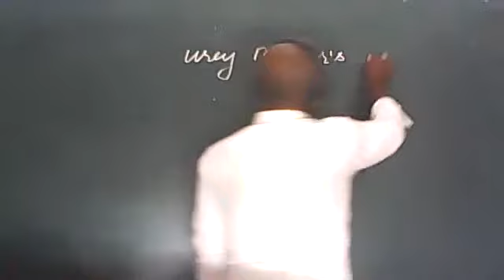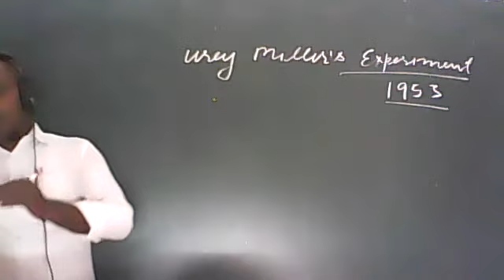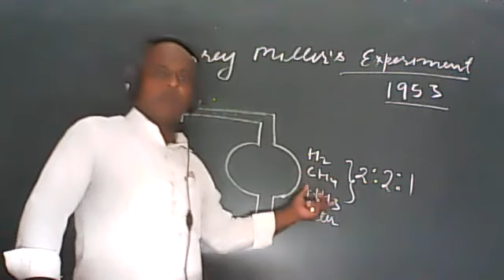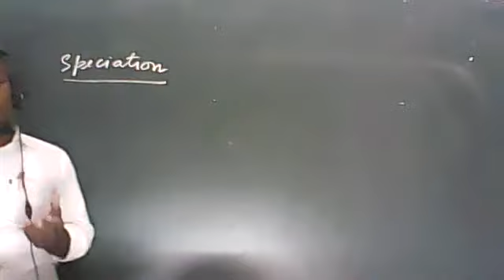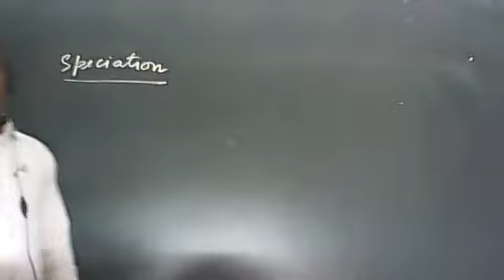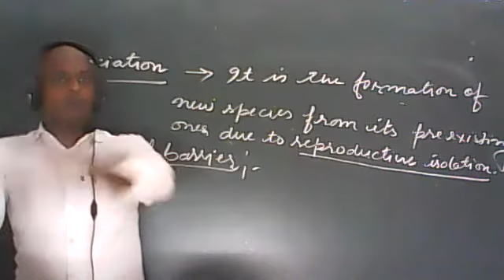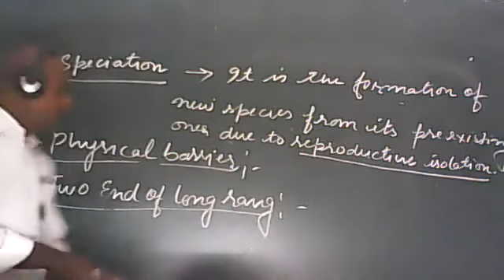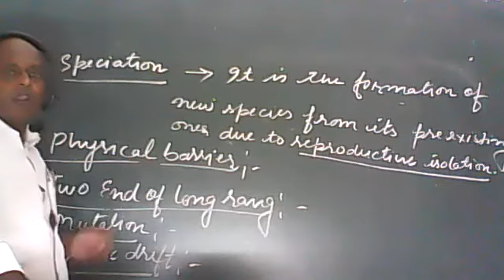BIOLOGY CLASS X 3 OCTOBER